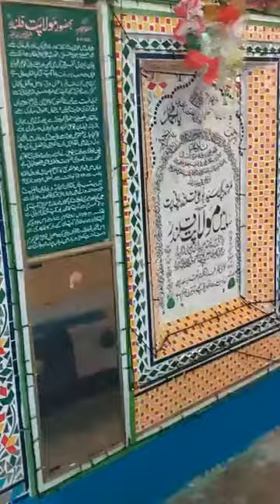Asif Khan Jadoon(4)